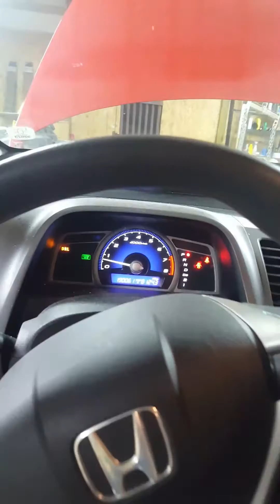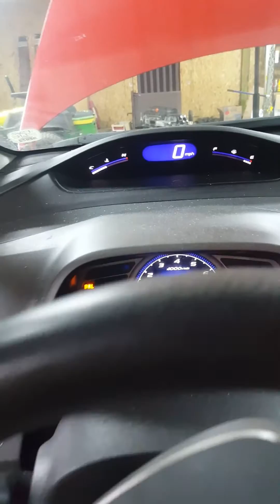JDM R18A swap in 06-11 Honda Civic PART 3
Part 3 of the jdm r18a swap for 06-08 honda civics